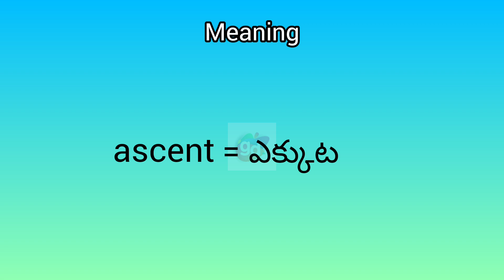ascent meaning in English & Telugu || Googul Dictionary